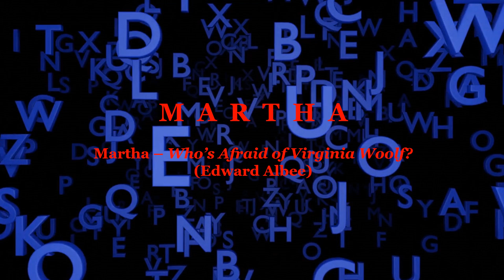Anagrams - Literary Characters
Here is an anagrams game for you! Unscramble each of the 25 words to find the hidden literary character - so much fun!

CHANNEL SECTIONS
Videos
Funny
Mandarin, French, Spanish, Italian, Yiddish, and Latin
Performances
Illustrated Themed Readings
Highlights